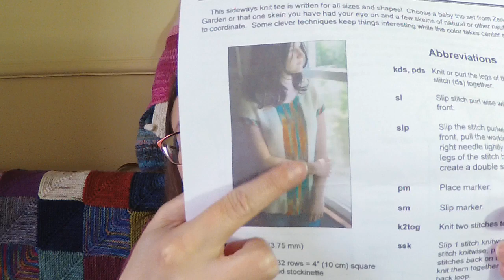The Corner of Knit & Tea: Episode 409, You can't win them all.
Welcome to episode 409! I'm a little under the weather today and I have a few ooopsies to share with you this week. So grab your knitting, a cup of something delicious and be prepared to laugh a little at my mistakes for the week!

You can find me elsewhere online at:
Fluffykira on Twitter and Instagram